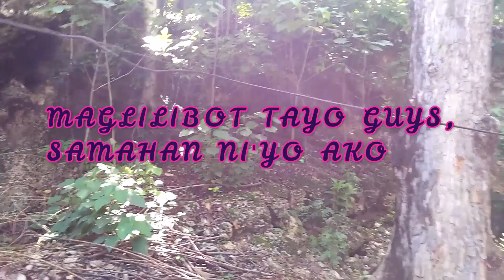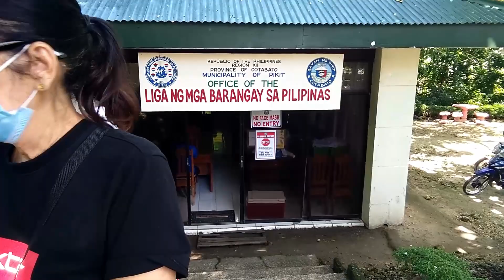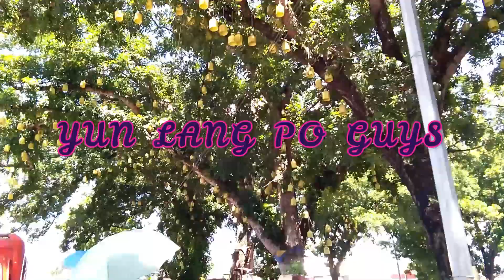PIKIT, BAYANG MARIKIT MUNICIPAL HALL TOUR WITH FAMILY | Esther Joy Jose | vlog #12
Vlog Title: PIKIT, NORTH COTABATO MUNICIPAL HALL TOUR WITH FAMILY | Esther Joy Jose | vlog #12